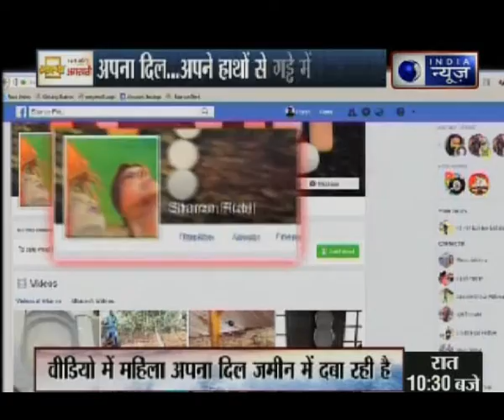जमीन में अपना दिल दफ़नाने वाली महिला का सच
क्या कोई इंसान अपना दिल निकालकर उसे जमीन में दफ्न कर सकता है ? क्या कोई अपने ही हाथों से अपने दिल को खुद से अलग कर सकता है ? ये सुनकर आपको हैरानी होगी, लेकिन सोशल मीडिया पर एक वीडियो ऐसा ही वायरल हो रहा है । दावा किया जा रहा है कि महिला ने विधिवत तरीके से अपने दिल का अंतिम संस्कार किया । रिपोर्ट आपको दिखाते हैं